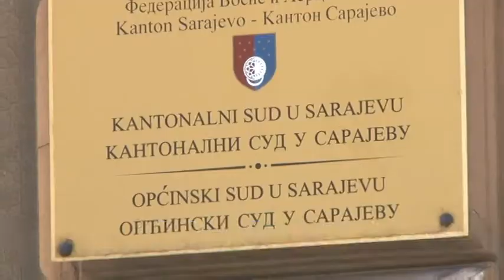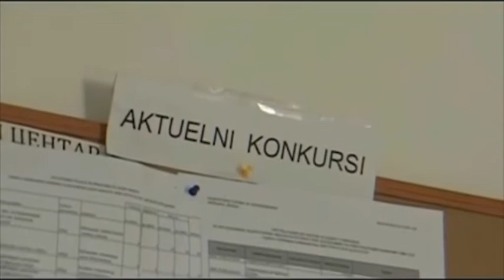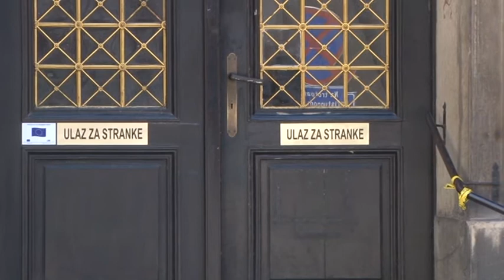Umjesto orginalne dokumentacije kandidat imao člansku kartu SDA